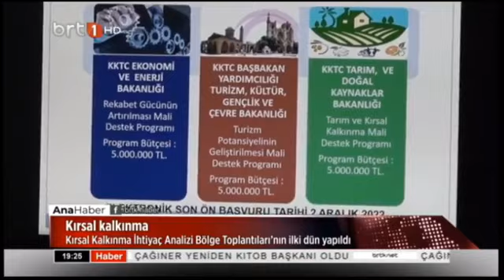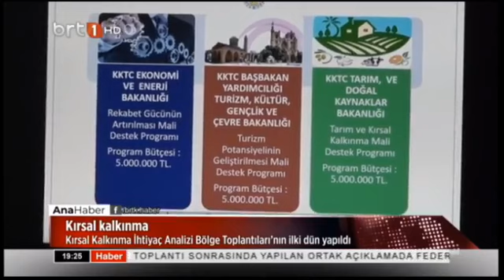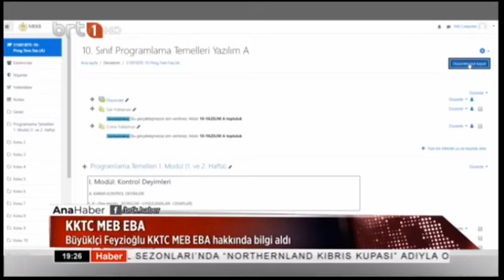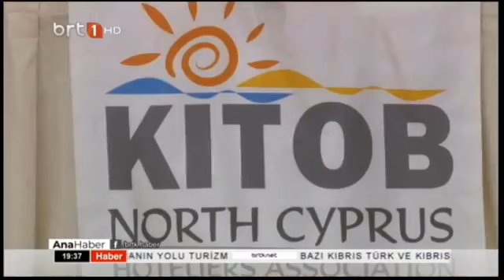Ana Haber 30.11.2022